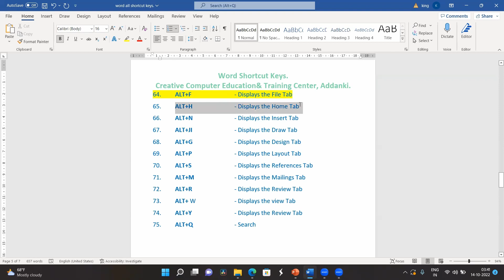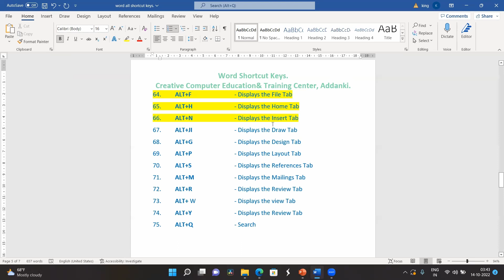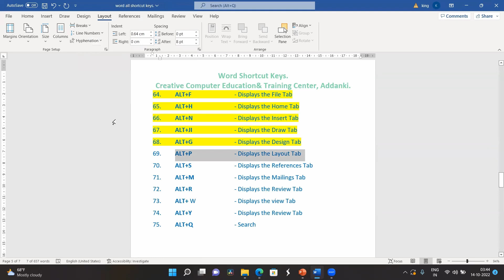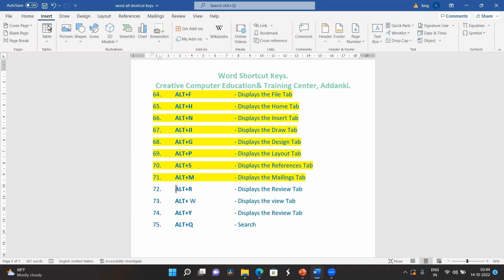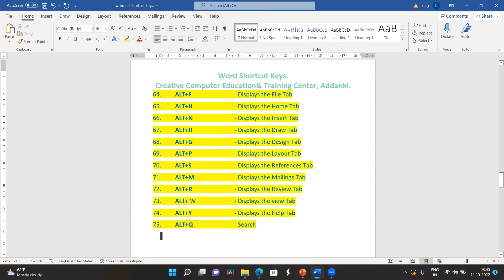"Mastering Efficient Multitasking: Word Shortcuts with Alt+Alphabet Combinations!"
Unlock the full potential of Microsoft Word with this comprehensive guide to using Alt+Alphabet shortcuts for seamless tab navigation. Learn how to effortlessly open different tabs, boost your productivity, and streamline your workflow. Dive into the world of word processing efficiency and become a keyboard maestro!